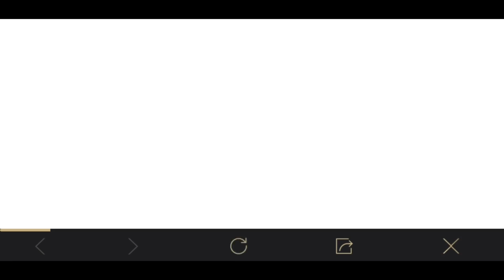อย่าลองเล่นเกมนี้ เดี๋ยวจะติดจนเลิกไม่ได้ !!!